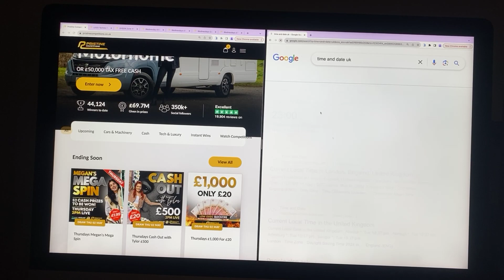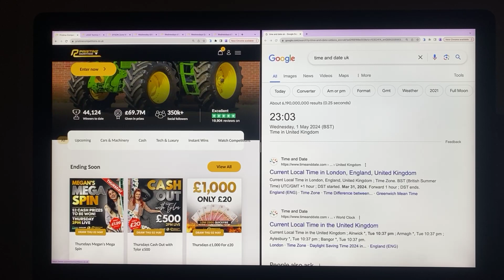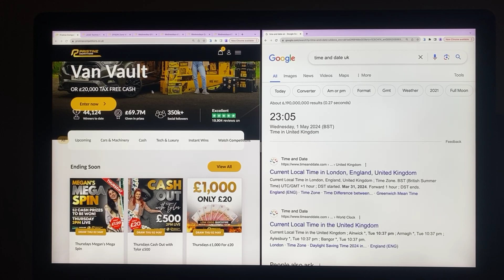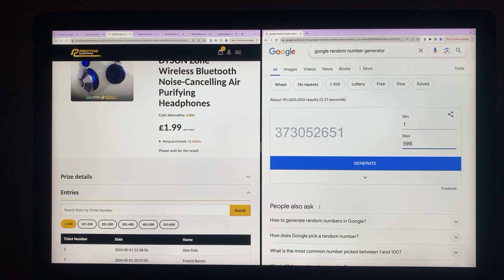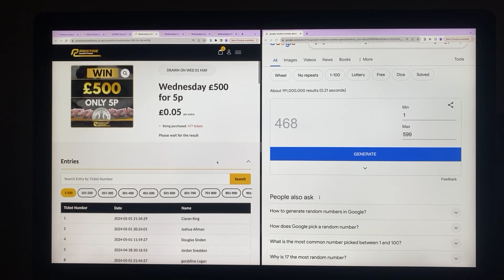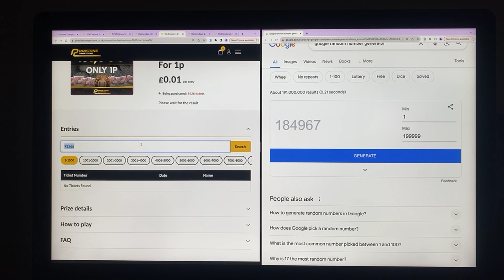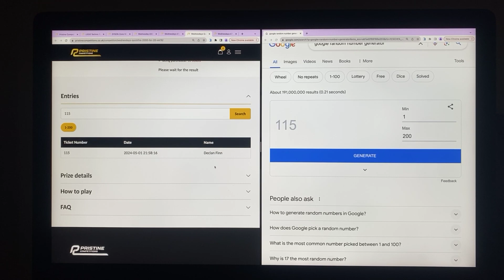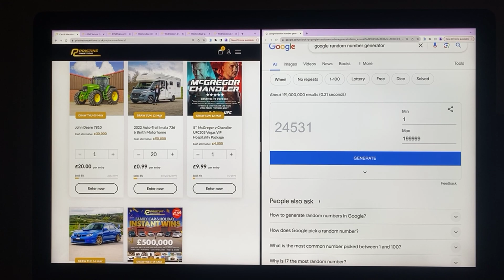01 05 2024 Evening Draws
Congratulations to Wah Vong from Leicester Who Won the LEGO Technic Ferrari Daytona SP3 Model Race Car Set 42143 with Lucky Number 463
Congratulations to Stewart McClean from Letterkenny Who Won the DYSON Zone Wireless Bluetooth Noise-Cancelling Air Purifying Headphones with Lucky Number 468
Congratulations to Megan Lowry from Castleblayney Who Won the Wednesday £500 for 5p with Lucky Number 6724
Congratulations to Ashleigh Chapman from Macduff Who Won the Wednesdays £1,000 For 1p with Lucky Number 184967
Congratulations to Declan Finn from Roscommon Who Won the Wednesdays Quickfire £2000 For £20 with Lucky Number 115
Congratulations to Daniel Carter from Barnsley Who Won the Wednesdays £7,000 for 7p with Lucky Number 24531